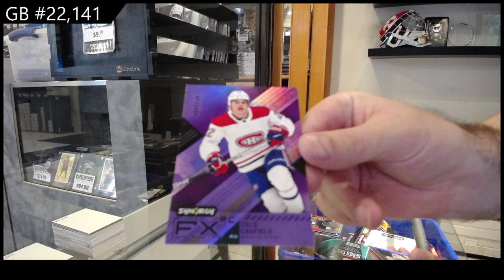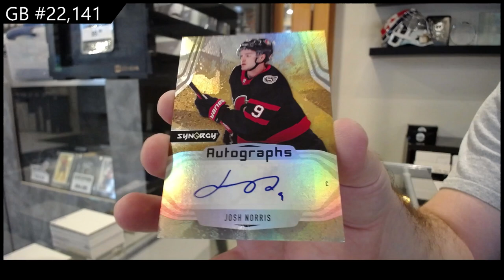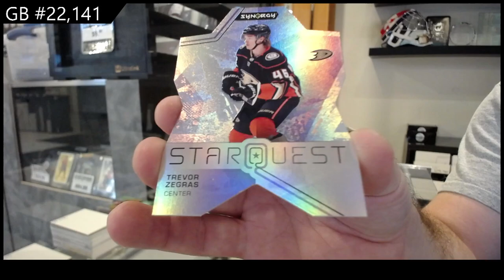2021-22 Upper Deck Synergy Hockey 3 Box Break - CNC GB #22,141